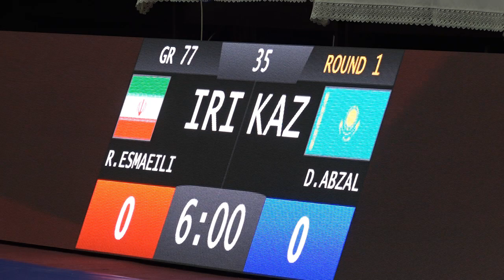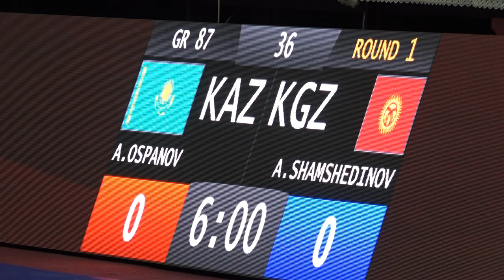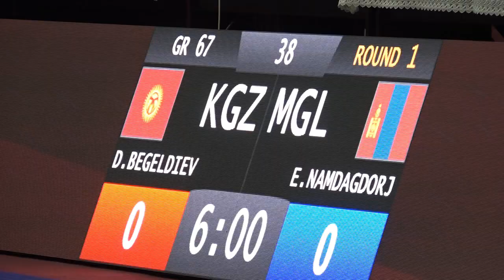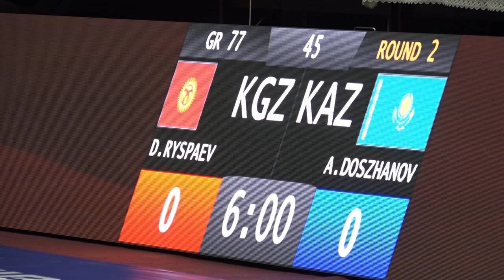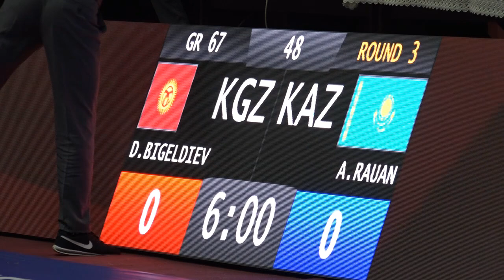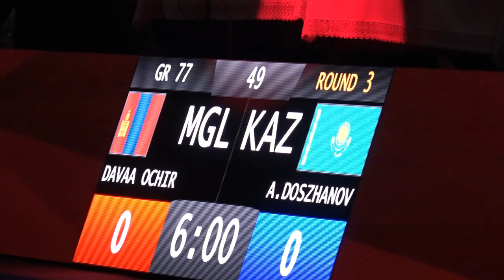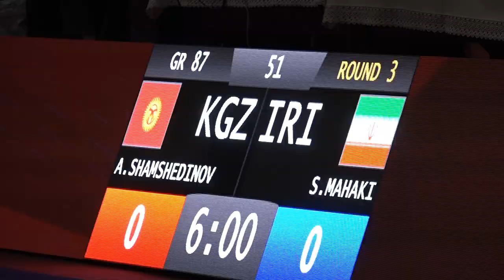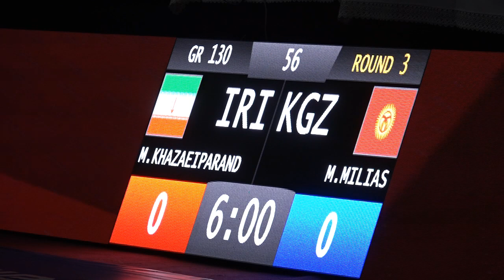ГРЕКО-РИМСКАЯ БОРЬБА. 1-й чемпионат Азии и Океании по сурдо борьбе. 2-й день 9.03.23